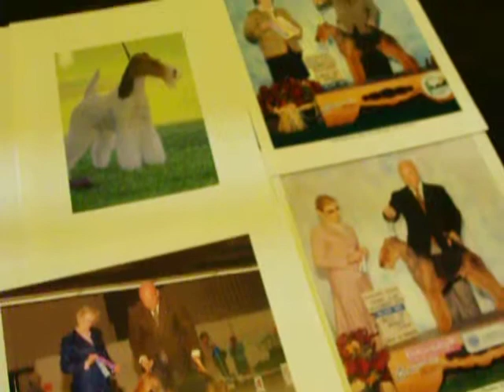my professional grooming teacher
DAVID PETER ATKINSON FROM ENGLAND was who introduce me to the terriers breed from england, if you want to be real and professional dog handler grooming  the dogs you gonna show at the expositions are a plus , not everibody knows how to really take care of a blood line champion dog